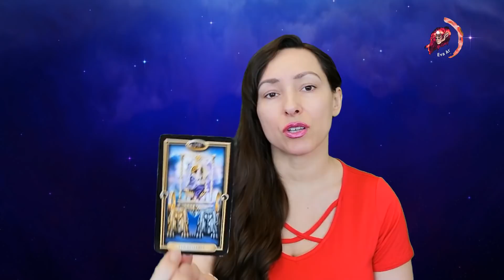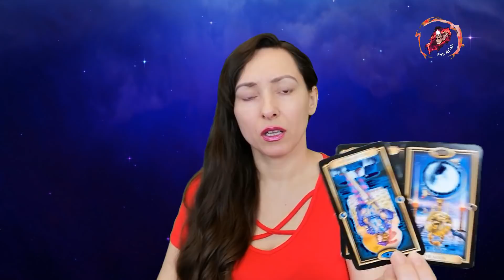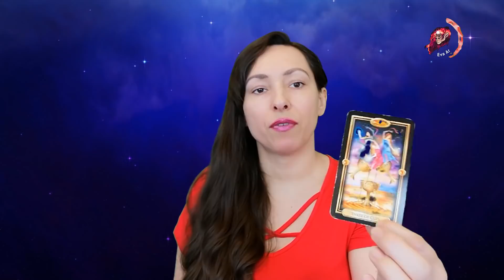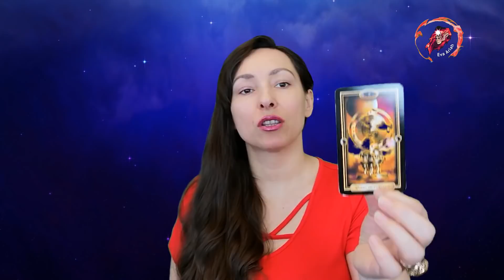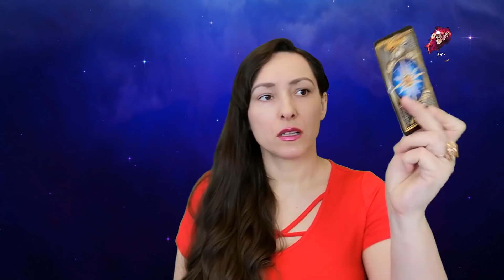Panna, marzec 2022